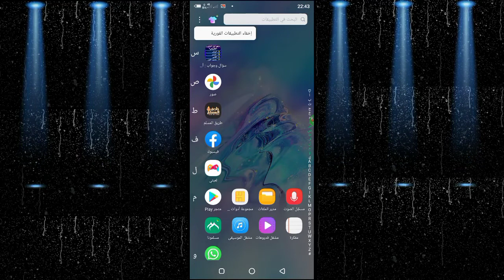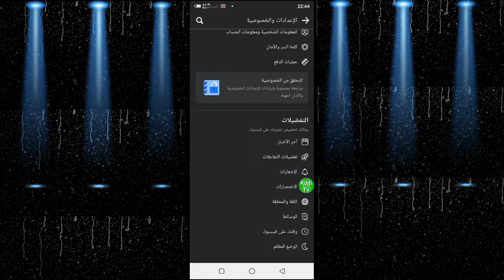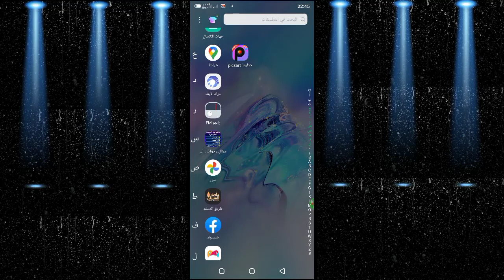كيف اخفي عدد اللايكات في منشورات على فيسبوك بدون برامج📲😊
طريقة بسيطة فقط تبع شرح الى اخر فيديو حتى تفهم شرك مليح ولا تنسونا من دعمكم للقناة بارك الله فيكم حتى نستمر
قناة
Kibti TV

•لاتنسى↓ •اللايـــــك (👍)

 •والأشــــتراك (👤)

How do I hide the number of likes on Facebook posts without programs?
How to hide the number of likes on Facebook without programs